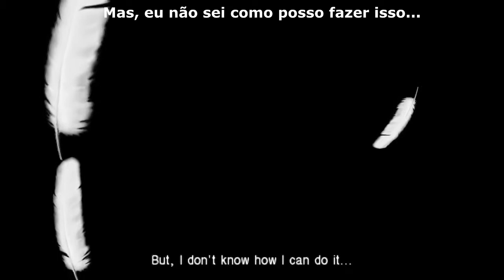Crisis Core - Final Fantasy VII / Zack e Aerith se conhecem [HD]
Momento em que Zack e Aerith se encontram pela primeira vez em "Crisis Core - Final Fantasy VII"